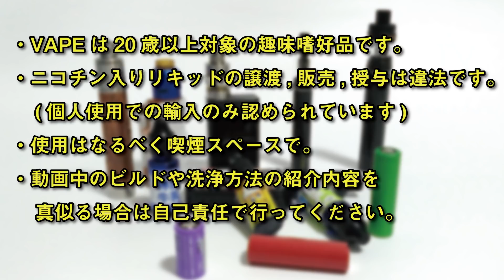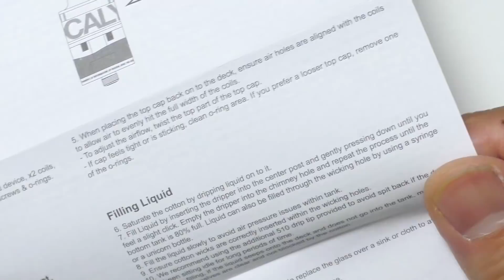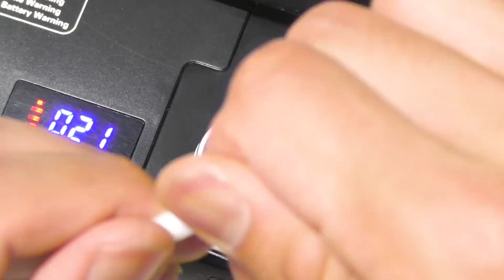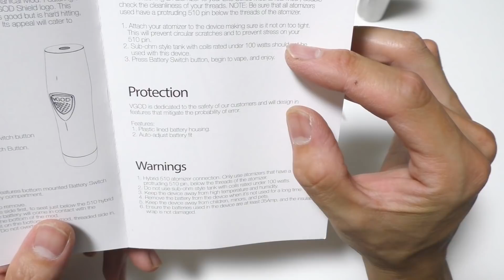VGOD - ELITE MECH & ATOM - Apocalypse RDTA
VGODのメカニカルMODと
ATOMのApocalypse RDTAのレビュー。

Apocalypse RDTA
直径：24mm
口金：510
容量：4ml

VGOD MOD
Size: 24mm x 85mm
Battery: 1x 18650 cell(not included, no less than 35A)
Thread: 510 Hybrid Connection

ちょっと重たい普通のメカニカルMODって感じです。

RDTAはワイヤーホールがそこまで大きくないので
ビルド幅は限られます。

味、ミストは普通にいいです。

性能としては充分ですがMODの重さがネックなので
この辺はすき好み別れるでしょうね。